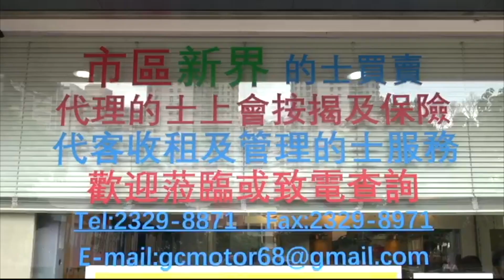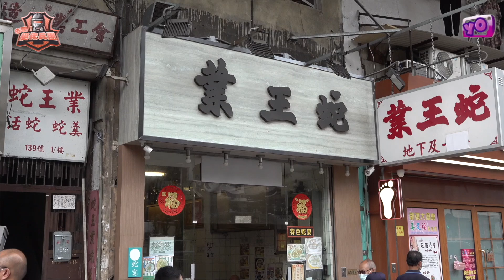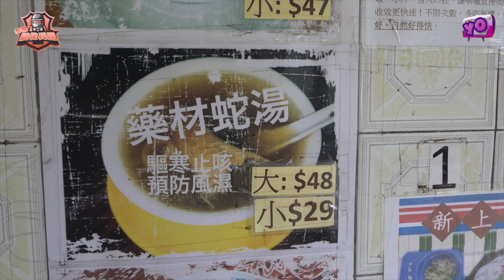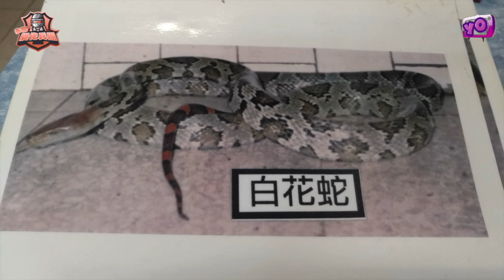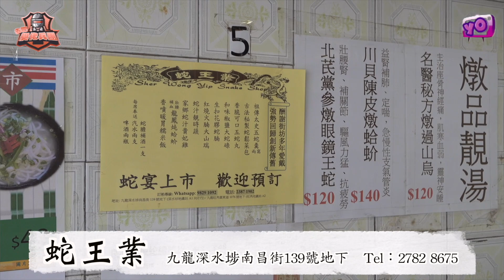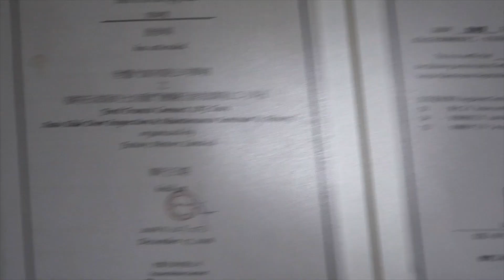艇佬兵團EP151. 深水埗百年老店-「蛇王業」威名顯赫鎮業界/用料齊全、古法製作，各種産品信心之選│蛇王業│的士判官九哥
【蛇王業】
深水埗南昌街139號地下
星期一至日
11:00 - 22:00

請多多支持！😁☝️☝️